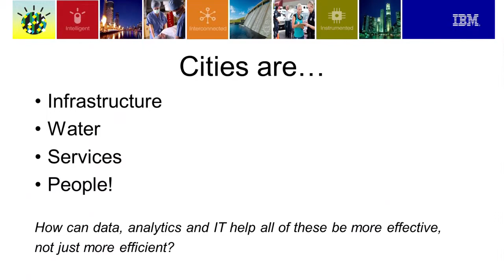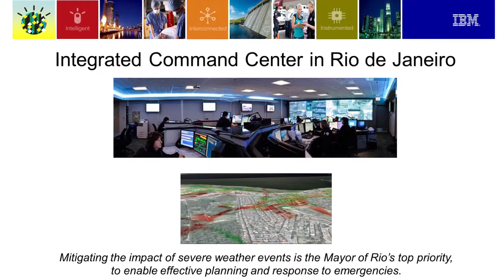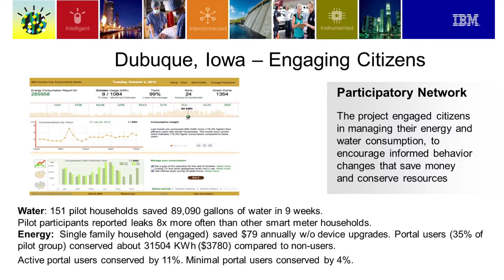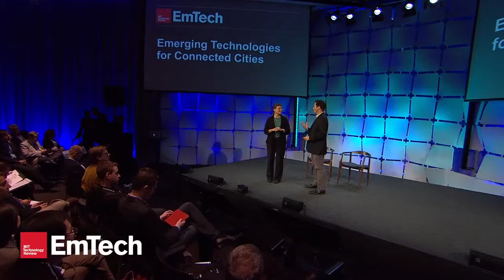Katherine Frase: Connected Cities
Katherine Frase, Vice President and Chief Technology Officer with IBM Public Sector on building smarter cities.